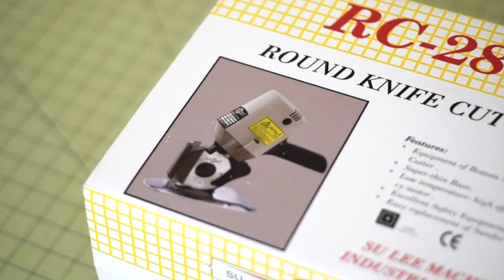New Sewing Power Tool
During the mask making I bought a few new tools to help things along in my studio. In this video I focus more on the round knife cutter.

Knife cutter: